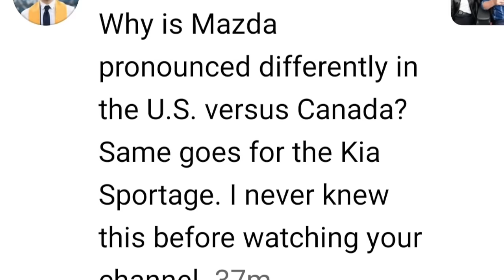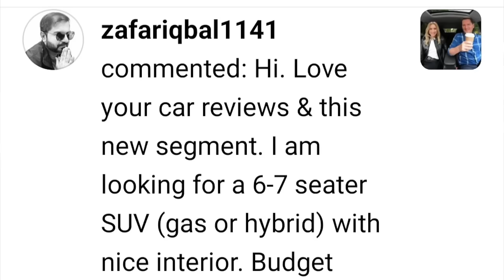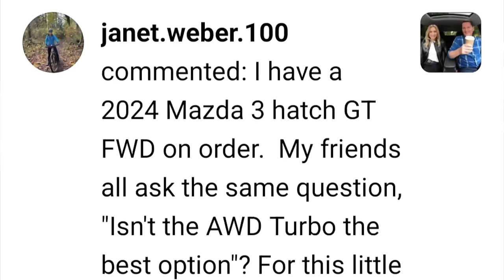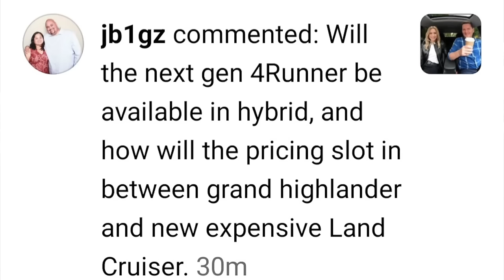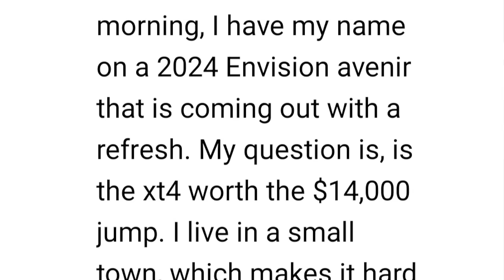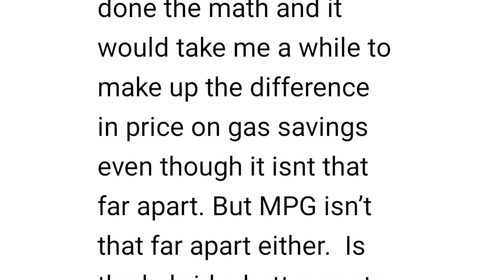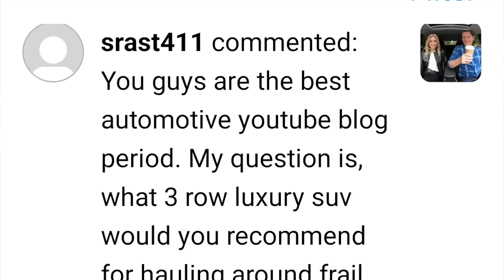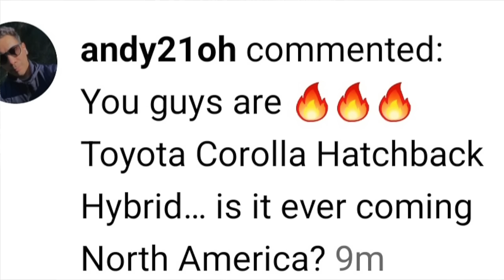Questions, Coffee & cars #69 // Why do you talk funny up there?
This is a Motormouth couple car video answering your questions from Instagram, like: When will the ID. 2 arrive? Why do you say Mazda differently in Canada? 6 or 7 seats for $50,000? Used German PHEV or Japanese hybrid? Mazda3 non-turbo the right choice? Will next 4Runner be hybrid? Buick Envision or Cadillac XT4? New Kia Carnival fuel economy? Toyota RAV4 gas or hybrid? Luxury SUV that is easy for older people to get into? When will the Toyota Corolla hybrid hatch arrive?

0:00 Intro
0:34 When will the ID. 2 arrive?
1:52 Why do you say Mazda differently in Canada?
4:56 6 or 7 seats for $50,000?
6:25 Used German PHEV or Japanese hybrid?
8:00 Mazda3 non-turbo the right choice?
9:18 Will next 4Runner be hybrid?
12:38 Buick Envision or Cadillac XT4?
14:23 New Kia Carnival fuel economy?
15:25 Toyota RAV4 gas or hybrid?
17:13 Luxury SUV that is easy for older people to get into?
20:39 When will the Toyota Corolla hybrid hatch arrive?